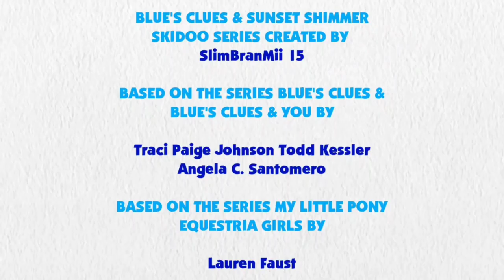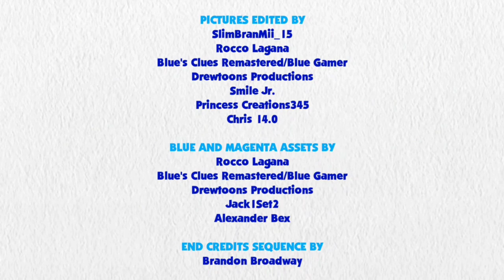Blue's Clues and Sunset Shimmer: Skidoo Series Episode 13 Art Museum (1x07 Version)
Sunset Shimmer and Blue are skidooing to the art museum from 1x07 Adventures in Art.

Credit to 15.ai for Sunset Shimmer's Voice, Ben Casey, RoccoTheBlue'sClues&OtherShowsFanatic3000, Jordan Gwartney, Alexander Bex for this background, Botchan-MLP, ToonAlexSora007, YTPinkePie2, rupahrusyaidi and Other Vector Artists